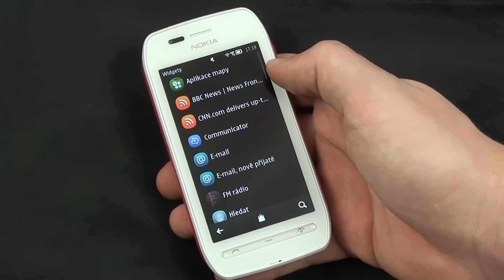Nokia 603 - OS Nokia Belle FP1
Nokia 603 a prohlídka operačního systému Nokia Belle FP1.